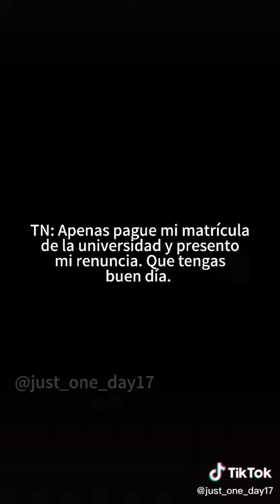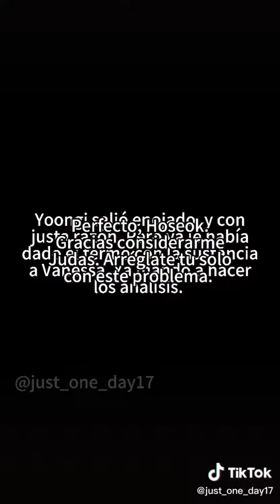el sol y la luna pt53